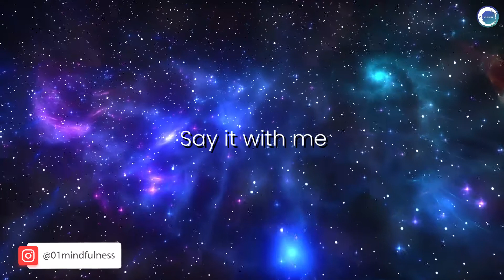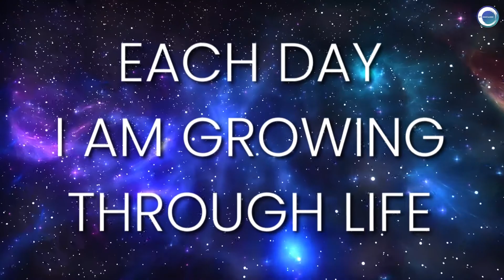Positive Thoughts | Clear Negative Mindset | Let Go Of Negative Thinking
It's time to release negative thoughts, with these affirmations. Practice daily for 100% results and positive mindset. Negative thoughts affect your mind, health and soul. It's important to practice daily affirmation practice to guide yourself towards more positive thoughts.